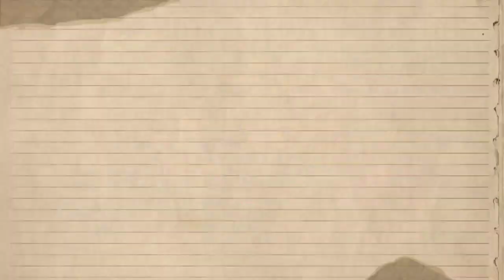KAMAY NA PANGARAP DRAMA | NAPAHIYA SI ZOEY | APRIL 27, 2023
GULAT AT HINDI NAKA IMIK SI MOIRA SA MGA SINASABI NANG MGA KAMBAL DAHIL BOUNG AKALA NIYA AY SI ROBERT AY WALA ITONG KAPATID PERO PUMASOK ITO SA APEX AT HINAHANAP SI DOC RJ AT TINANONG NITO MOIRA NA KONG SINO RAW SILA NAG PAKIKILALA ITONG DAWALANG MAG KAPATID NA ISA PALA SILANG TANYAG AT NAGULAT ITONG SI MOIRA TINAWAGAN NILA SI ROBERT PATI SI ROBERT AY GULAT SA KANIYANG NAKIKITA NA ANG MATAGAL NIYANG INIWANG MGA KAPATID AY BIGLANG DUMATING SA APEX MIDICAL HOSPITAL !